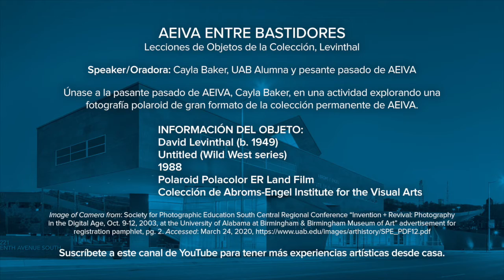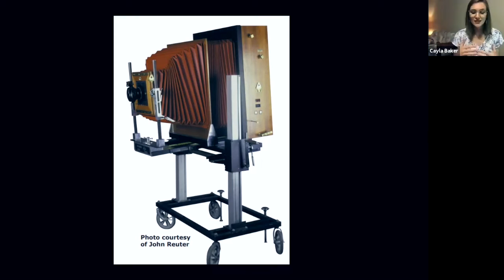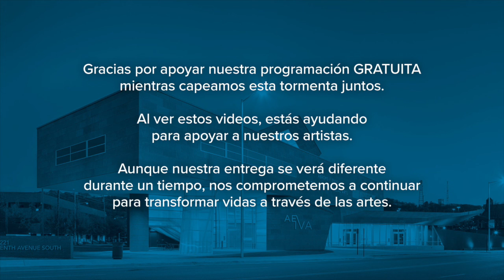AEIVA - Levinthal (Espanol)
Únase a la pasante pasado de AEIVA, Cayla Baker, en una actividad explorando una fotografía polaroid de gran formato de la colección permanente de AEIVA.
AEIVA Behind the Scenes – Object Lessons from the Collection – David Levinthal Polaroid. Join former AEIVA intern, Cayla Baker, in an activity exploring a large-format polaroid from the AEIVA Permanent Collection.
Información de objeto:
David Levinthal,"Untitled (Wild West series)," 1988. (en detalle) Polaroid Polacolor ER Land Film. Colección de Abroms-Engel Institute for the Visual Arts